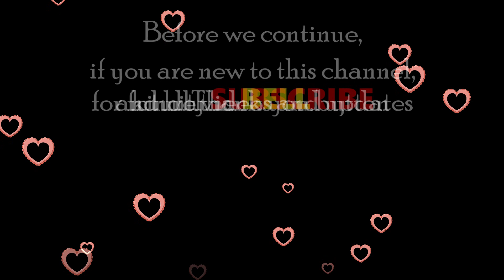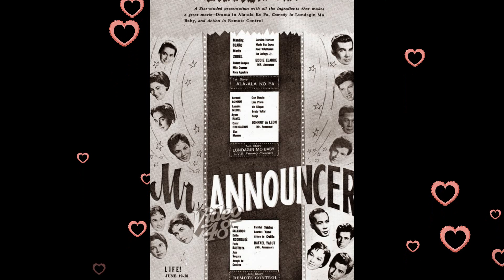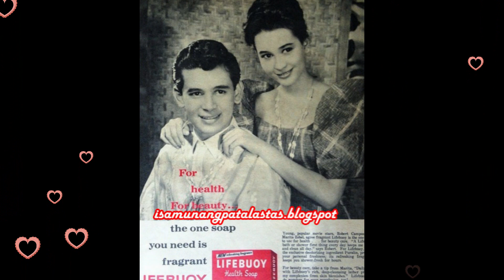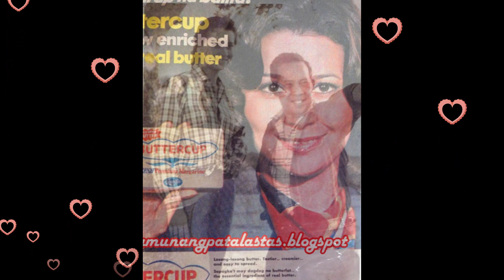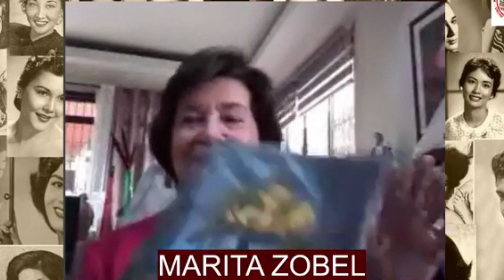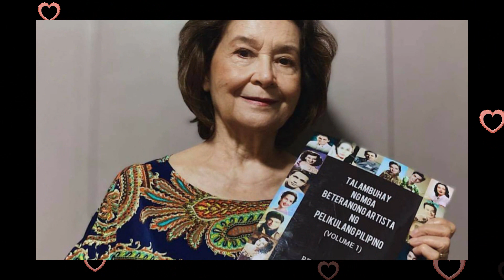MARITA ZOBEL Ang mala Dyosang Snow White ng LVN noon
Ang kwento ng buhay ng LVN actress na si Marita Zobel